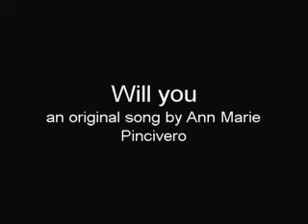Will you -- an original song by Ann Marie Pincivero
Song of the day for Nov 19th!